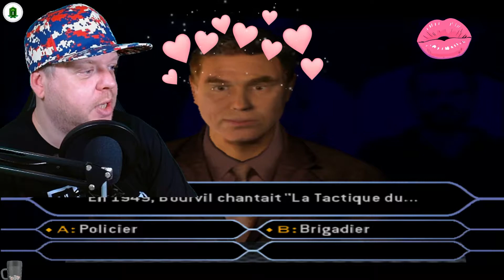BEST OF TWITCH 4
Salut les fêlés du gaming !
J'espère que vous avez la PATATE, on se retrouve aujourd'hui pour le 4 -ème numéro du Best of Twitch !
Tu retrouveras ici quelques un des meilleurs moment de Live !
N'hésite pas à venir me voir en live et à lâcher ton follow c'est gratuit et ca fait plaizz !!!
Mon lien Instant-gaming, si tu veux profiter de réductions sur les jeux du moment !
tchao les fêlés !